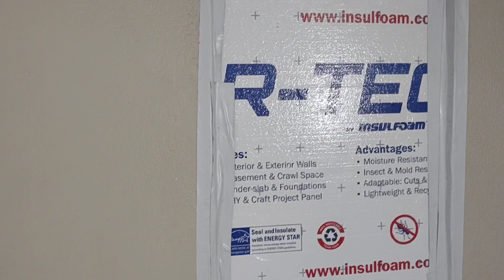Goodbye Starr & Josie UPDATE 2/20/23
A long overdue update, we've been so busy that I just haven't had any time to edit video. In this update we say goodbye to Starr and Josie as they leave Quartzsite for the season, we take a quick peak at where I'll be staying for the summer and get a quick update on my health situation.